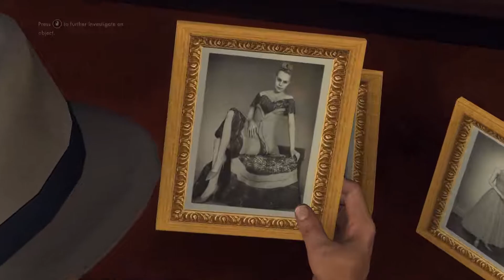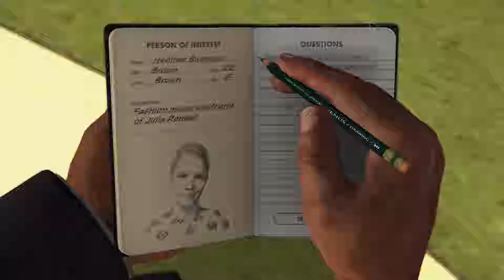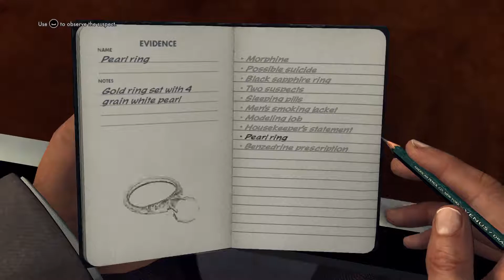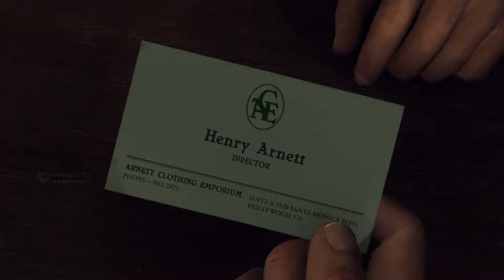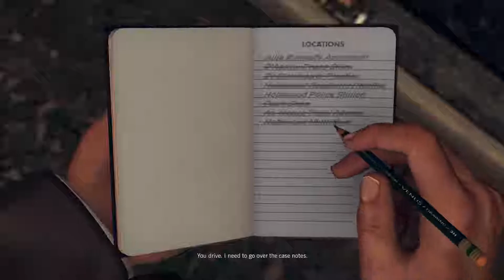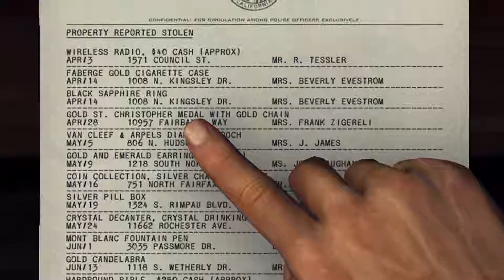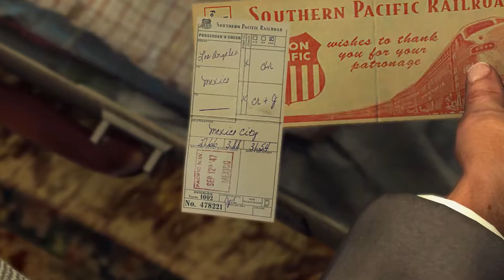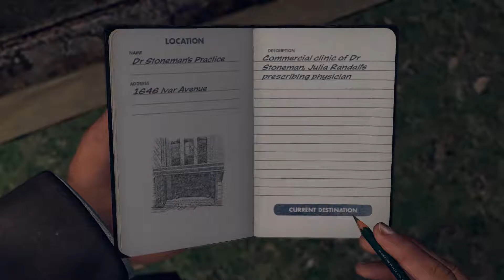L.A NOIRE Walkthrough Gameplay Part 19 The Naked City NO COMMENTARY (PC)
The game draws heavily from both the plot and aesthetic elements of film noir—stylistic films made popular in the 1940s and 1950s that share similar visual styles and themes, including crime and moral ambiguity—along with drawing inspiration from real-life crimes for its in-game cases, based upon what was reported by the Los Angeles media in 1947. The game uses a distinctive colour palette, but in homage to film noir it includes the option to play the game in black and white. Various plot elements refer to the major themes of detective and mobster stories such as Out of the Past, The Naked City, The Asphalt Jungle, Sweet Smell of Success, Chinatown, The Black Dahlia, The Untouchables and L.A. Confidential.